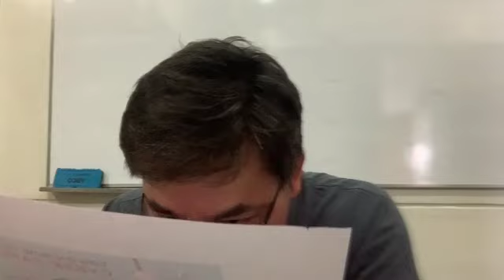10 Tips on How To Stay Cyber Safe Online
NASA PANGANIB BA ANG SEGURIDAD MO ONLINE?  DELIKADO BA ANG ACCOUNT MO?  MAGING MAALAM PARA SAFE TAYO.
Hey guys.  The last thing we want during these difficult times is to give cyber criminals the upper hand.  Let's make sure na gagawin natin ang part natin para safe tayo from cyber attacks, and also how to keep or data secure and protected.  Nandito po lahat ng kailangan ninyong malaman para ma protektahan ang mga account at data ninyo online. Maraming salamat po.
Please share far and wide.  Thank you.�
Ten Tips on How To Be Cyber-Safe
For the location of each of the tips (in the "minutes" of the video):��
Tip #1 - 1:47  / Tip #2 - 3:08 / Tip #3 - 4:43 / Tip #4 - 6:40
Tip #5 - 8:10 /  Tip #6 - 12:13 / Tip #7 - 14:45
Tip #8 - 18:19  / Tip #9 - 21:00 / Tip #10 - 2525